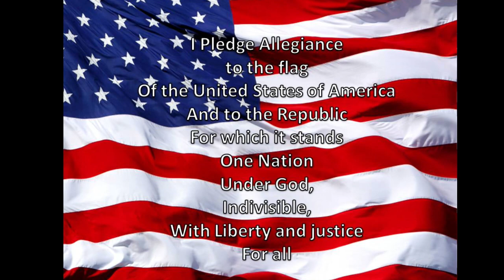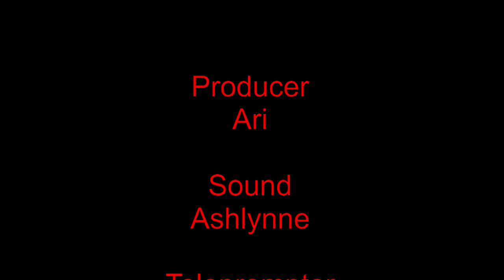Grizzly AM 10-14-24